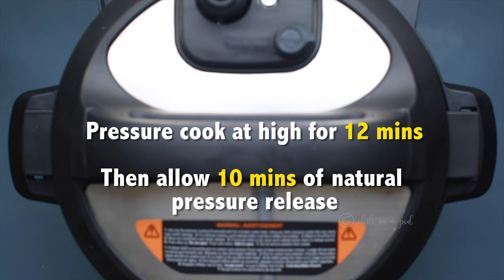Quick Brinjal Dal using Instant pot dump and go method | Instant pot Vegetarian recipe | ASMR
Servings: 4
Preparation Time: 5 mins
Cooking Time: 24 mins (includes pressure cooking time)
Meal type: Lunch, Dinner
Spice level: Medium
Instant pot Model: Instant pot duo crisp 6qt

Ingredients
1 cup Toor Dal / Split Pigeon peas (washed and soaked in water for 20 mins)
1 cup (medium size) Onion, chopped
1 cup (medium size) Tomatoes
2 to 3 cloves of Garlic, peeled
4 Small size Indian Eggplant or Brinjal
1/2 tsp Turmeric powder
1 tsp Chili powder
1 tsp Coriander powder
Water
1.5 tsp Salt (as per taste)

For Tempering
1 tbsp Oil
1/4 tsp Mustard seeds
1/4 tsp Urad dal
1/4 tsp Cumin seeds
2 medium size Dry Red chili
pinch of Asafoetida powder / Hing
5 to 6 Curry leaves

For Garnish
Few chopped Coriander leaves

👨🏽‍🍳 Cooking Chili in a Pod recipes? 👩🏽‍🍳